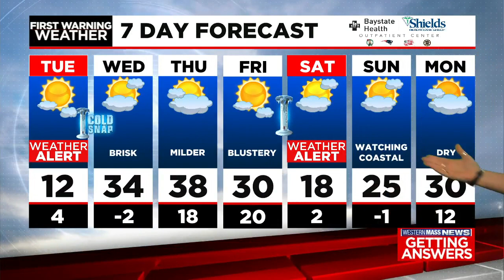Janna's Monday night forecast